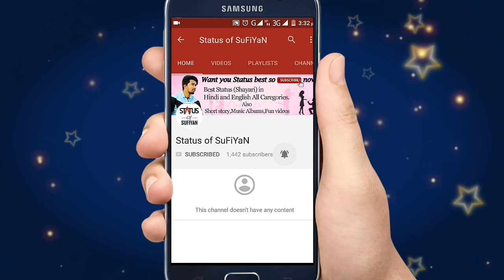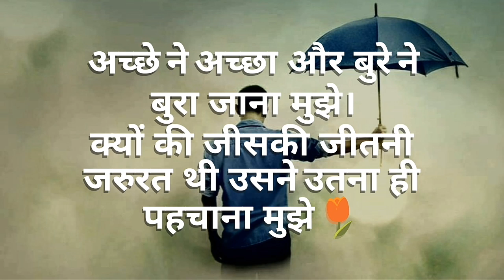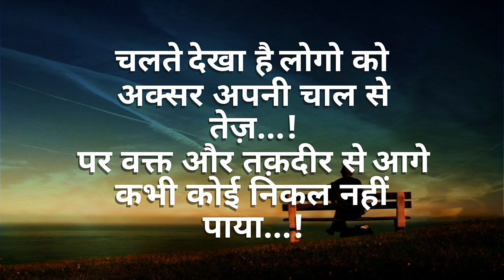Sunday Special Status Quotes #3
Be continued next Sunday.

want you purchase mobile so check this first. i also using this mobile.
Micromax Canvas Mega 4G Q417 (Blue)

Best Home theater in best price. i also using this.
Zebronics SW2490 RUCF 2.1 Channel Multimedia Speakers-